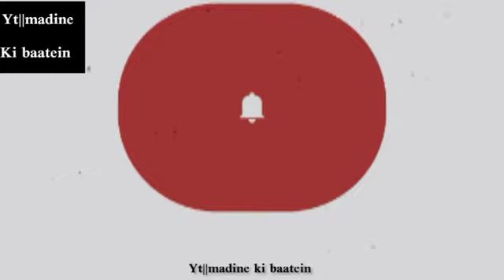qarz utarne ka wazeefa Abdul habeeb attari